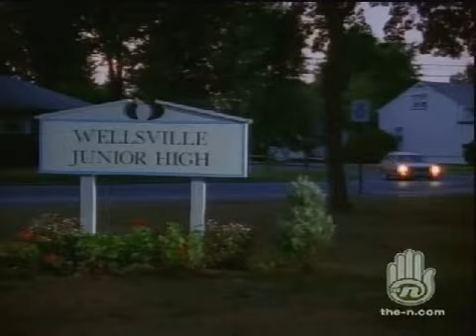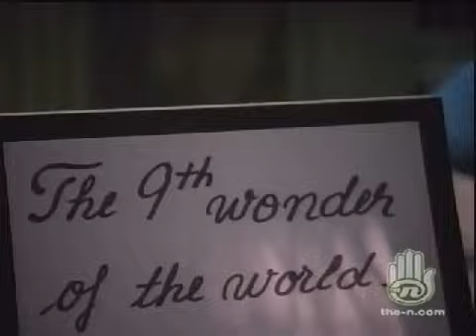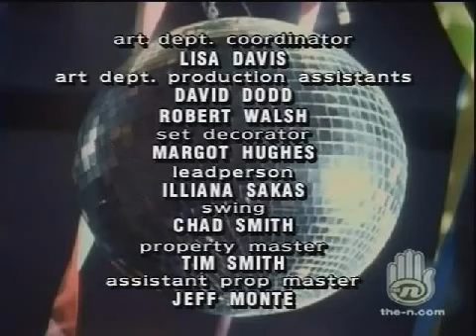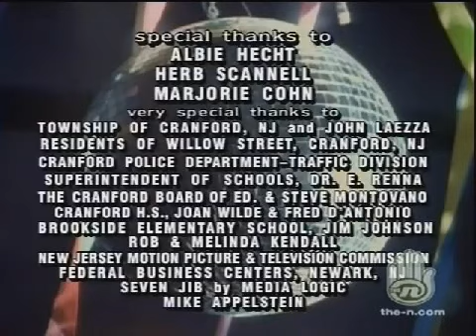ADVENTURES OF PETE & PETE S03E05 DANCE FEVER